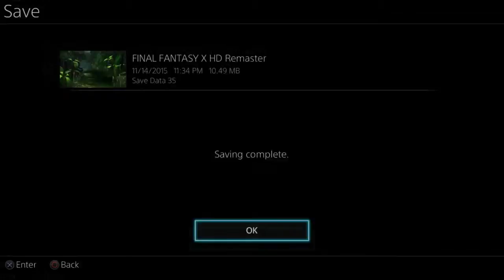I'll Take Both Roads Please [22] Final Fantasy X HD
Let's go back 14 years and play Final Fantasy X again. This time in HD, with the international version. I'll be streaming FFX live most weeks on Saturdays starting between 8 and 9 CST. Join me then!